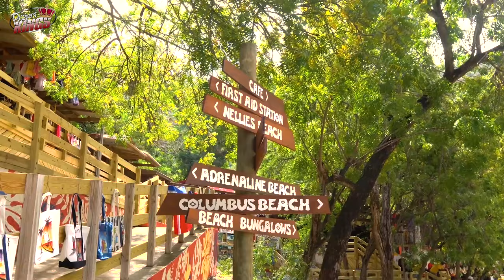Top 8 Most Dangerous Islands in the Caribbean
In this video, I discuss the top 8 most dangerous islands in the Caribbean. This is not a guide to where not to go but more of a guide to where you should be a little more cautious about your surroundings while in the Caribbean enjoying all that the island has to offer.

Gear used to make my videos:
Cameras I use:

Topic Research:
Footage Attribution: